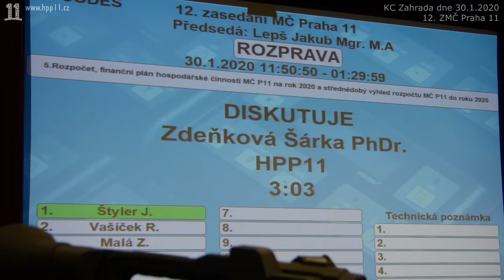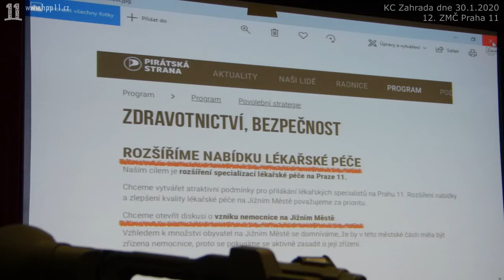07.PhDr. Zdeňková (HPP 11) srovnává volební sliby koalice s rozpočtem 1